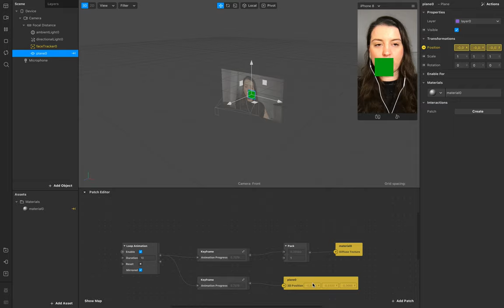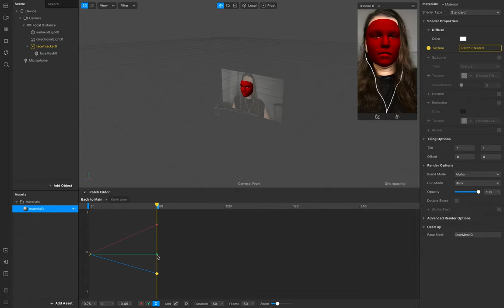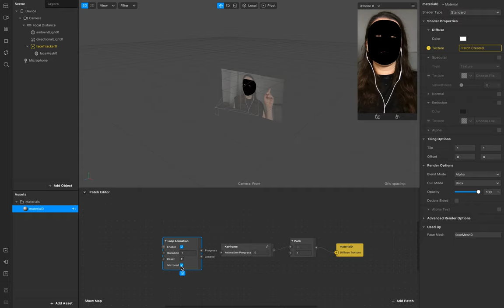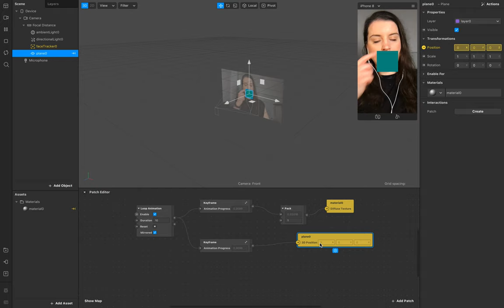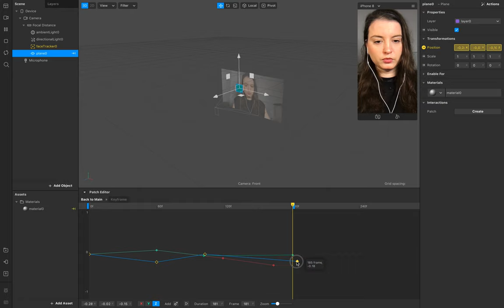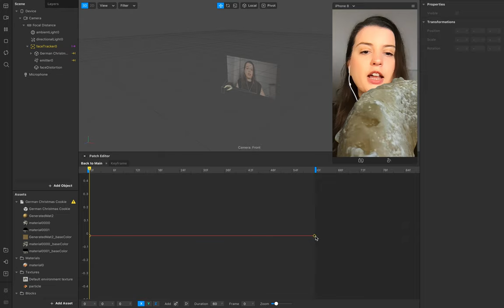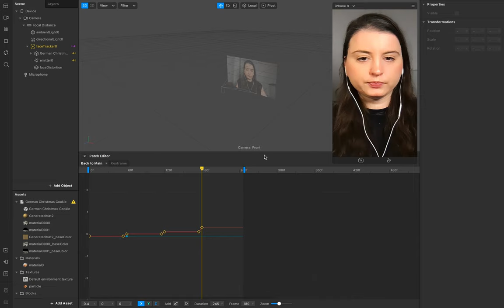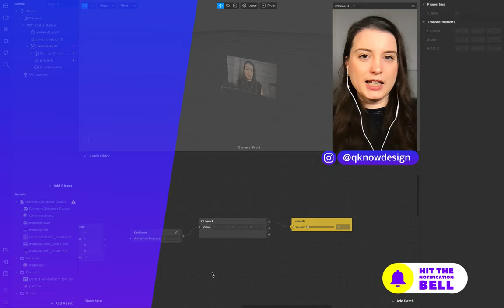3 Ways to modify Animation in Spark AR with the Keyframe Patch [Beginner Tutorial]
Hallo Filter Creators, in this basic tutorial I'll show you three ways to use the keyframe patch to modifier your animation. This tutorial is perfect for you if you never worked with key frames before, or you search for a transition patch alternative.

After this lesson you know:
0:00 Intro
0:40 How to modifier the color with key frames
5:45 How to create motion with key frames for 3D objects
10:03 How to modifier single vectors with the keyframe patch

▬ EQUIPMENT ▬▬▬▬▬▬▬▬▬▬▬▬
Kamera: MacBookPro
Postproduktion: Premier CC + After Effects CC

QKnow Design wird produziert von Janine Konerow